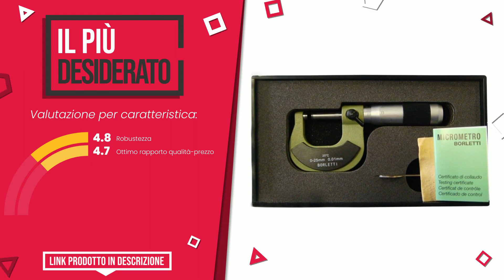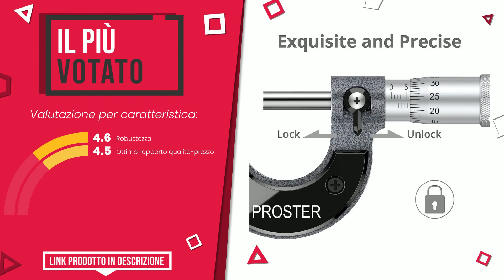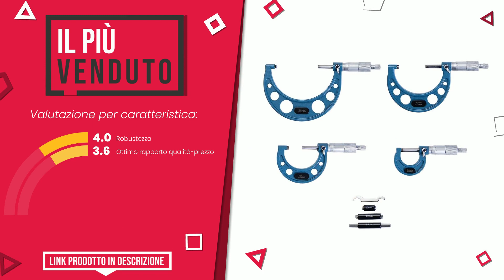Micrometro - Top 6 - (QualeScelgo)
📣 Link 'Micrometro' presenti in questo video:

✅ IL PIÙ ESCLUSIVO: Set di micrometri centesimali per esterni 0 - 150 mm. Art. M...

✅ IL PIÙ DESIDERATO: Borletti MELN/1W Micrometro centesimale per Esterni-Campo di...

✅ IL PIÙ SCONTATO: Borletti MELN/2W Micrometro Centesimale per Esterni, Campo d...

✅ IL PIÙ VOTATO: Proster Micrometro Meccanico 0-25mm Calibro Esterno Metrico ...

✅ IL PIÙ VENDUTO: Beslands - Set di 4 micrometri: 0 - 25 mm, 25 - 50 mm, 50 - ...

✅ LA NOSTRA SCELTA: Micrometro analogico per esterno 0-25 mm strumento di misura...

Indice:
00:00 - Intro
00:05 - Set di micrometri centesimali per esterni 0 - 150 mm. Art. M...
00:30 - Borletti MELN/1W Micrometro centesimale per Esterni-Campo di...
00:52 - Borletti MELN/2W Micrometro Centesimale per Esterni, Campo d...
01:16 - Proster Micrometro Meccanico 0-25mm Calibro Esterno Metrico ...
01:43 - Beslands - Set di 4 micrometri: 0 - 25 mm, 25 - 50 mm, 50 - ...
02:07 - Micrometro analogico per esterno 0-25 mm strumento di misura...